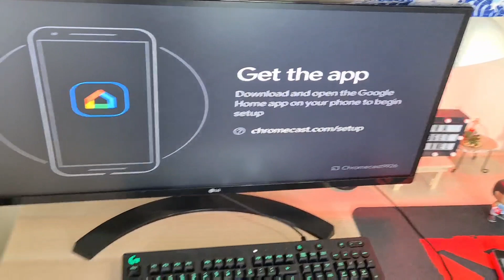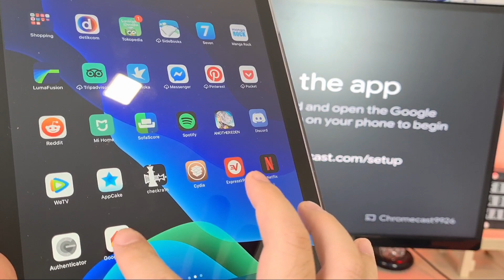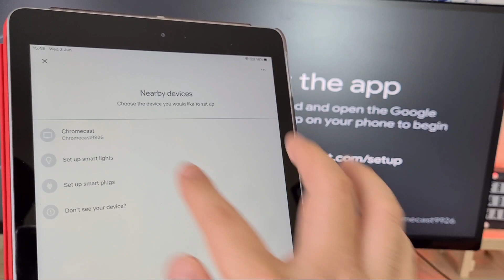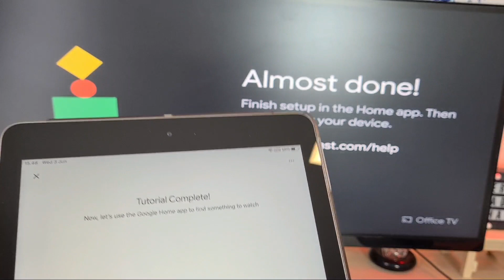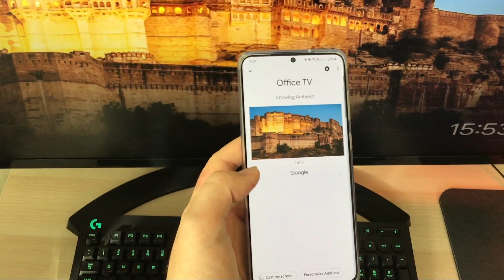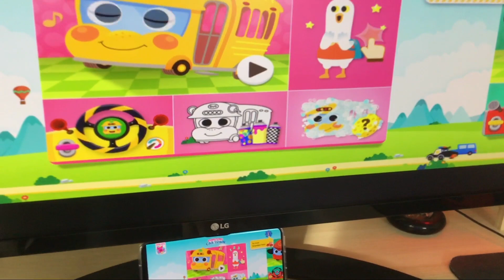Google Chromecast 3 Review Indonesia - Emang bisa buat apa ya?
Thx